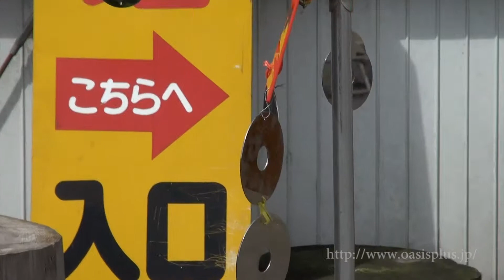全自動案山子（かかし）開発中③！？一号と二号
刈払機のシャフトを有効利用しようとはじめた案山子作り。
一号はシャフト全体が、二号は中のメインシャフトが回ります。

●当店の最安値通販サイト›ヤフーショップの農業資材・機材はこちらです

●アマゾンで農業資材をみてみる